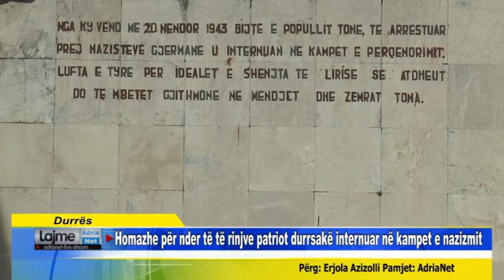Durrës Homazhe për nder të të rinjve patriot durrsakë internuar në kampet e nazizmit